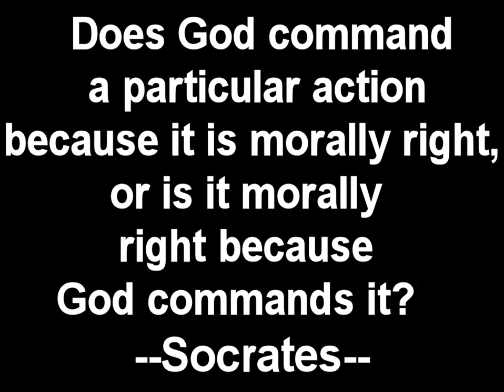Morality In Religion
Is it moral? Socrates.
 Does God command this particular action because it is morally right, or is it morally right because God commands it? It is in answering this question that the divine command theorist encounters a difficulty. A defender of Divine Command Theory might respond that an action is morally right because God commands it. However, the implication of this response is that if God commanded that we inflict suffering on others for fun, then doing so would be morally right. We would be obligated to do so, because God commanded it. This is because, on Divine Command Theory, the reason that inflicting such suffering is wrong is that God commands us not to do it. However, if God commanded us to inflict such suffering, doing so would become the morally right thing to do. The problem for this response to Socrates question, then, is that Gods commands and therefore the foundations of morality become arbitrary, which then allows for morally reprehensible actions to become morally obligatory.

The Internet Encyclopedia of Philosophy:
Divine Command Theory